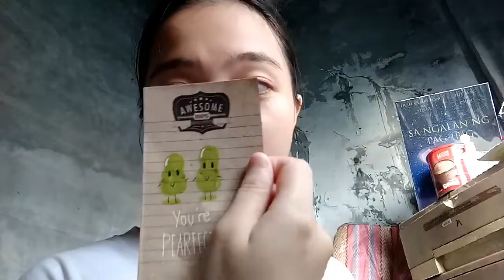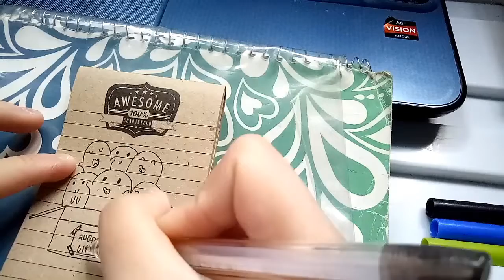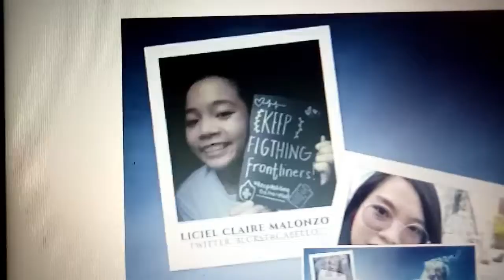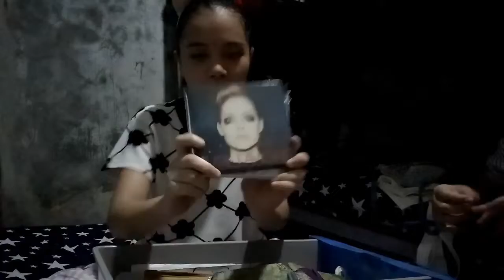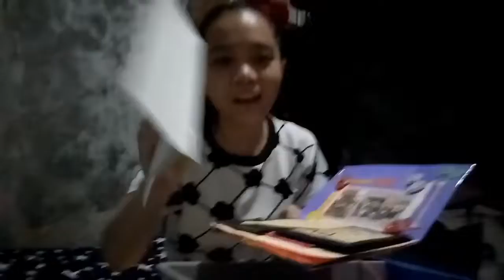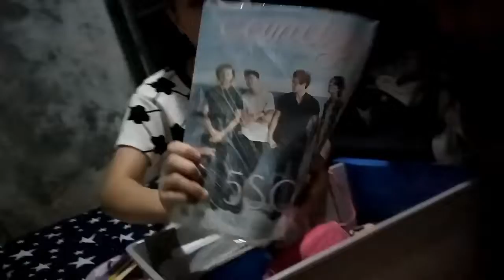my life in a week this quarantine (Part 2) | Liciel Claire